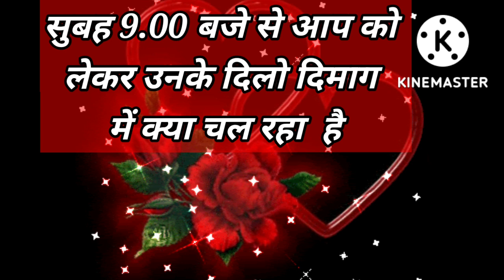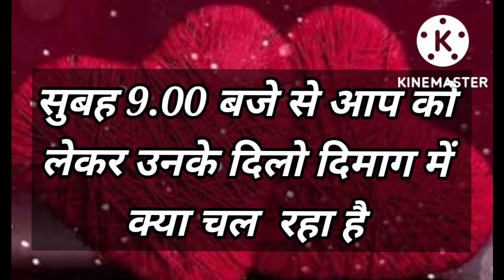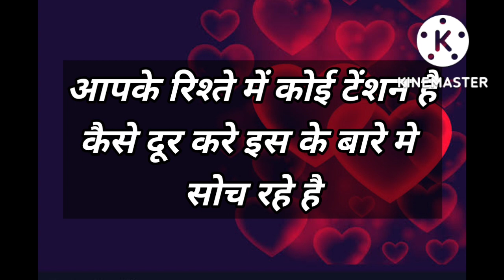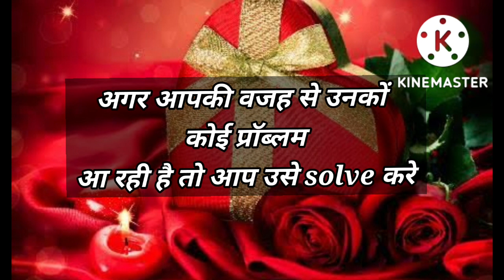Love Quiz game | Love test | choose one number